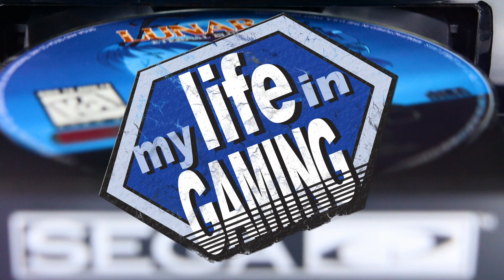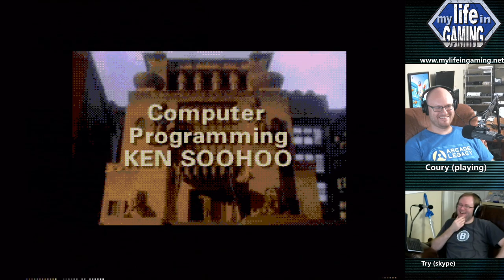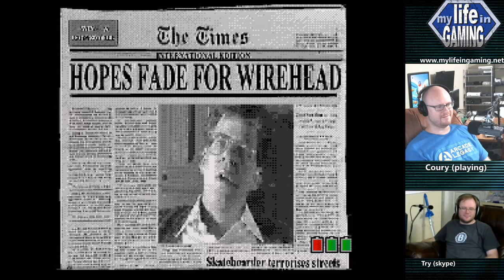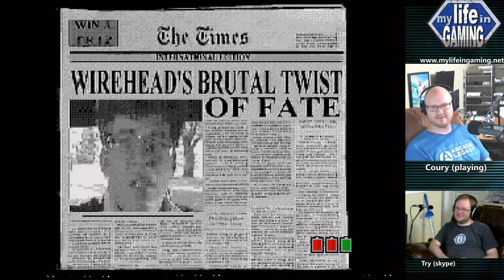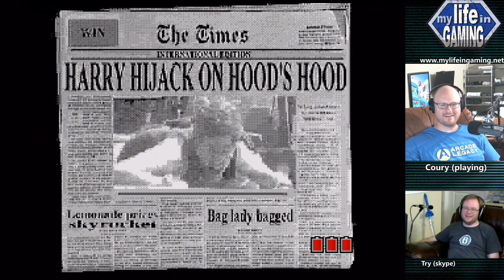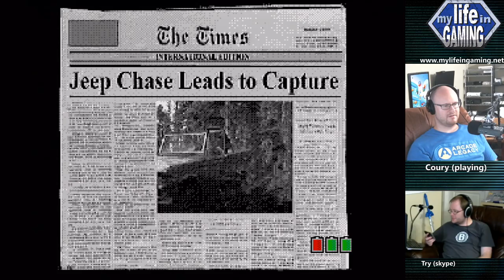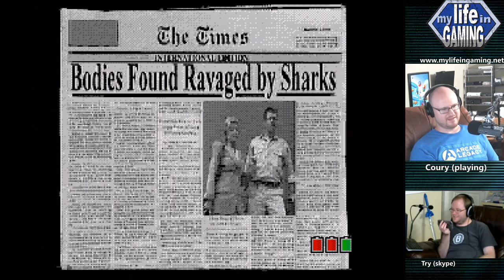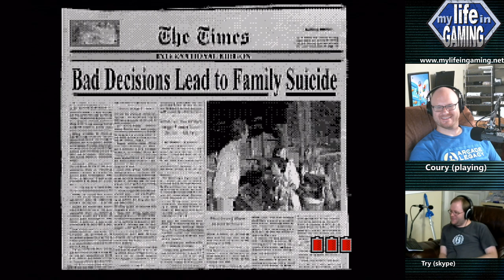Sega CD Full Motion Video FMV Games :: LIVE STREAM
► Stream Chapters
00:00 - Pre-Stream
20:11 - Double Switch (Sega CD)
45:46 - Wirehead (Sega CD)
1:33:52 - Sewer Shark (Sega CD)
1:44:07 - Final Fight CD (Sega CD)

♫ Theme Music♫

✔ Shipping ✔

❤ Social ❤